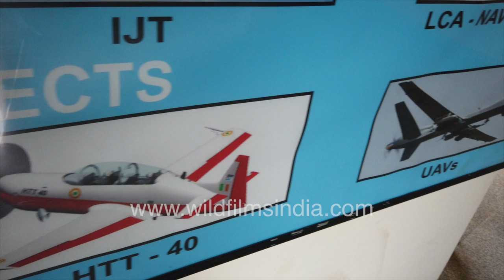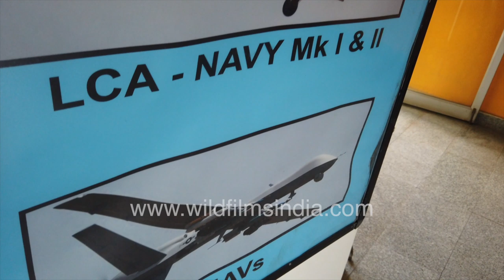Dawn of aviation and aircraft designs - HAL Museum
HAL Heritage Centre & Aerospace Museum, Bangalore, a virtual wonderland for Aviation enthusiasts and history buff, an unforgettable experience that is entertaining & enlighting at the same time.

Hindustan Aeronautics Limited (HAL) Heritage Centre & Aerospace Museum, Bangalore, the first of its kind in India established in 2001, is situated at the intersection of HAL Old Airport Road & Basavanagar Road. It is about 17 Kms from the Bengaluru City Railway Station. The Heritage Centre & Aerospace Museum is sprawled over 4 acres of lush green land.

There are two major halls, one displaying the photographs that chart the growth of aviation in each decade from 1940 till date.

Source: hal-india